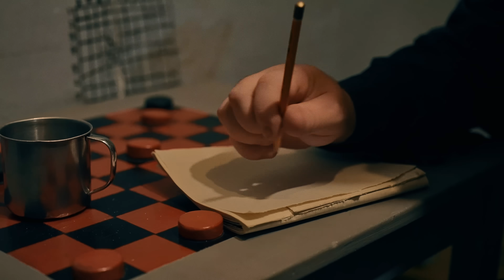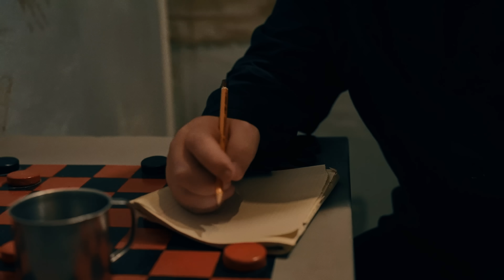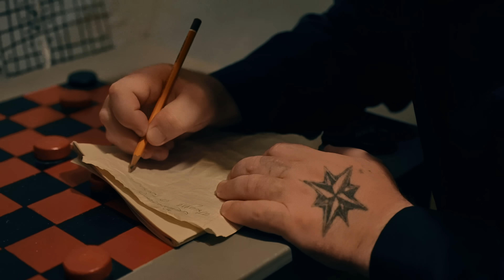Сергей Завьялов - Письмо (Official Video, 2024)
музыка Сергей Завьялов
слова Сергей Завьялов, Владимир Маврин
режиссер Александр Чудопалов